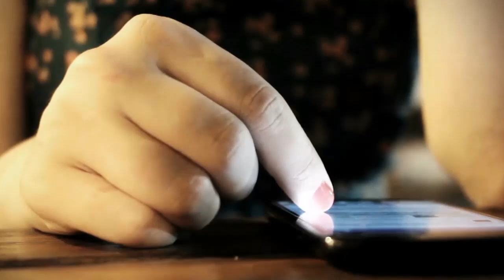A Husband Divorced His Wife After Looking Closer At This Picture..Shocking!!!